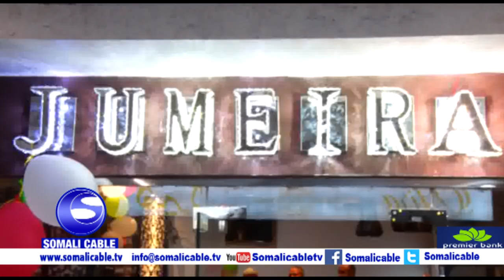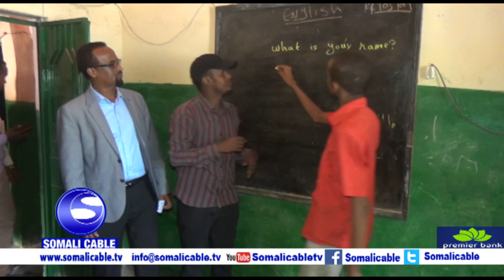WARARKA SOMALI CABLE IYO CABDUQAADIR CUMAR CABDULLE 21 05 2019